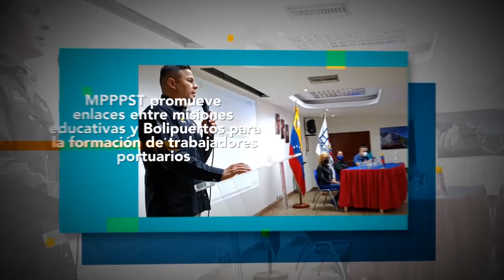Acontecer Portuario: Puerto Internacional de La Guaira